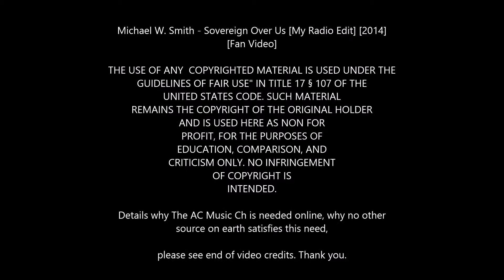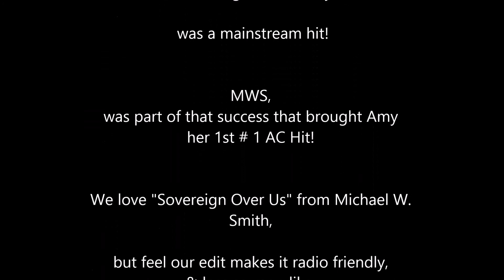Michael W. Smith - Sovereign Over Us [My Radio Edit] [2014] Lyrics Below [Fan Video]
Michael W. Smith - Sovereign Over Us [My Radio Edit]
SUCH MATERIAL REMAINS THE COPYRIGHT OF THE ORIGINAL HOLDER AND IS USED HERE AS NON FOR PROFIT, FOR THE PURPOSES OF EDUCATION, COMPARISON, AND CRITICISM ONLY.

Please read the copyright disclaimer & The Fair Use disclaimer following after the video in the credits, thank you.An owner may feel free contact me through my YouTube Channel if they identify a video that belongs to them and
wish it to be removed. I will do so promptly. Without the need of involving youtube. Thank you.

Music video The MWS Group under exclusive license to Sparrow Records.

After selling more than 15 million albums, scoring 28 No. 1 hits, earning three GRAMMY®
Awards and more than 40 Dove Awards, musical icon Michael W. Smith  on May 13 released Sovereign, his first studio cd since 2008 and his first album Sparrow Records
Throughout his career, Smith’s albums have received one Double Platinum, seven Platinum and 16 Gold RIAA Certifications.

Sovereign, vibrant collection of vertically-focused songs with a fresh sense of musical innovation.

Michael is the 2nd biggest Christian artist to crossover to the Ac format behind Amy Grant.
from 1992, I Will Be Here For Hit # 1 across all Ac panels, 1991, Place In This World, went to #1 Radio & Records, hit # 1 on Gavin's Ac chart,
Billboard odd one, song only reached # 5 [sad only 1 survive today]  Gavin said, Billboard was never accurate.

MWS, also had top 10 Ac hits such as 1991, For You & Somebody Love Me in 1993, Picture Perfect in 1993, Love Me Good from 1998, In 1999 This Is Your Time.  As recently as 2005 MWS hit the AC chart with Bridge Over Troubled Water from Healing Rain.

Amy Grant biggest Ac crossover artist also Associated Vince Gill, Gary Chapman, Michael W. Smith.Either singing along with Amy,or playing an instrument.  Ever since 1985 in songs like Stay For A While , Love Will Find A Way.
"Find a Way" 1985 single singer Amy Grant released first major single commercially mainstream record shops in 1985 by A&M. from her Unguarded album. Grant's  single released in both the United States and the United Kingdom with "It's Not a Song" as a B-side, it only charted in America.

"Find a Way" uptempo, inspirational song Grant encourages her listener, an "angry young woman", to persevere and stay optimistic despite life's trials, because "love will surely find a way."
Word chose not to issue it commercial Christian outlets,most Christian singles released solely to radio stations.Due to the extensive synthesizers and keyboards in the song, "Find a Way" was a mainstream hit!  MWS, part of that success that brought Amy her 1st # 1 AC Hit!

We love "Sovereign Over Us" Michael W. Smith, our edit makes radio friendly, & less sermon like."Sovereign" enjoy!

The latest and greatest AC stars of all time who have current hits out there.
No where on youtube will you find same. Wanna know what's new & now in AC music ?

There is strength within the sorrow There is beauty in our tears
And You meet us in our mourning With a love that casts out fear
You are working in our waiting You're sanctifying us
When beyond our understanding You're teaching us to trust

Your plans are still to prosper You have not forgotten us
You're with us in the fire and the flood You're faithful forever
Perfect in love  You are sovereign over us   chorus repeat [2x end]

You are wisdom unimagined
Who could understand Your ways
Reigning high above the Heavens
Reaching down in endless grace
You're the lifter of the lowly
Compassionate and kind
You surround and You uphold me
And Your promises are my delight